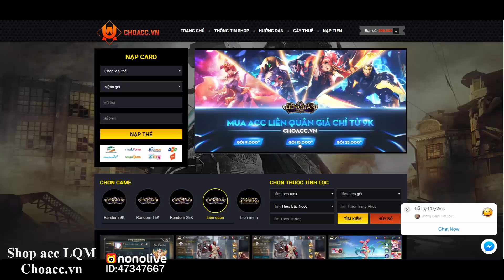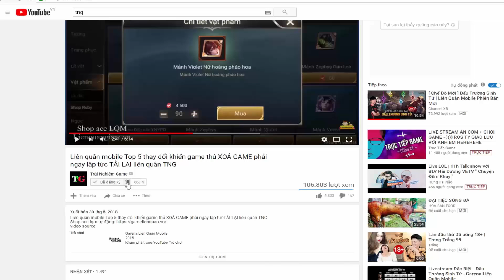Liên quân mobile Top 5 Cái Bẫy Lừa Tình Đối Thủ Rank Mùa 9 chơi là phải biết để dùng và tránh nhé